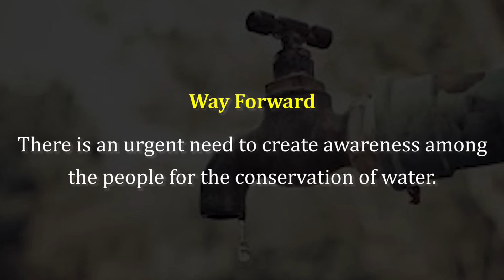Current Hunt | Current Affairs | Piped Water Connection By 2024